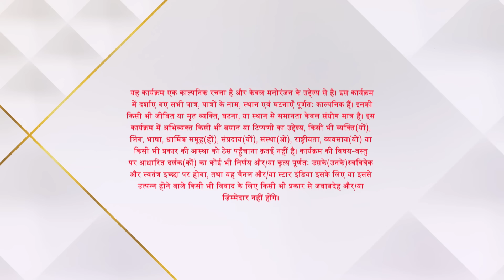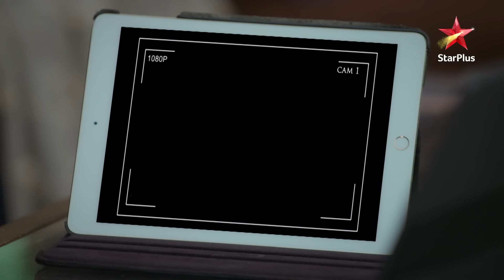Anupama | Ep.661 | Anupama ne manaya Anuj ka janamdin!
Show Name : Anupama | Ep.661 | Anupama ne manaya Anuj ka janamdin!